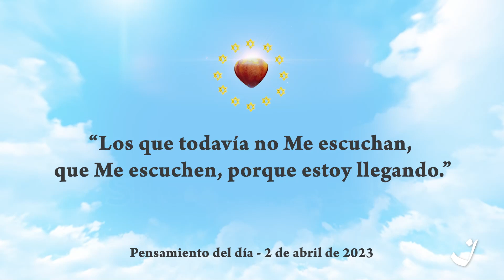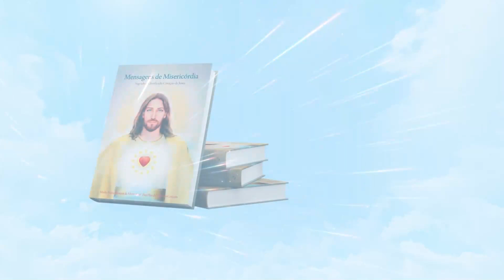2-4-2023 | Pensamento do Dia / Thought of the Day / Pensamiento del Día | Trigueirinho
"Os que ainda não me escutam, que me ouçam, porque estou chegando."

"Those who do not listen to me still, may they hear me, because I am coming."

"Los que todavía no me escuchan, que me escuchen, porque estoy llegando."

Adquira o livro / Get the book / Comprar el libro Mensagens de Misericórdia